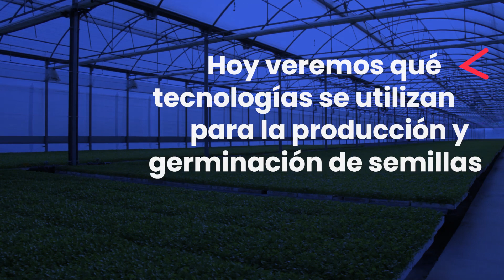Invernadero SEMILLERO AUTOMATIZADO para germinar SEMILLAS de forma profesional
Características de los INVERNADEROS SEMILLEROS profesionales para germinar semillas. En este video veremos los factores clave en el desarrollo de este tipo de producciones.

Los invernaderos semilleros normalmente necesitan un nivel alto de tecnología para producción y germinación de semillas.
El tipo de invernadero es invernadero capilla a 12,80 en hierro galvanizado y cuenta con las siguientes tecnologías:
🤖 Automatización de ventanas cenitales
🤖 Pantallas de sombreo y ahorro energético
💦 Carros de Riego automatizados
💦 Sistemas de Riego y Fertirrigación
🌡️ Control y Automatización de Clima

Este proyecto ha sido desarrollado por NOVAGRIC (Novedades Agrícolas, S.A.) Empresa líder que ofrece un servicio completo e integral en instalaciones de agricultura profesional de alto rendimiento en todo el mundo.

Desarrolla proyectos agrícolas de alta tecnología que optimizan costes y aprovechan al máximo los recursos hídricos:
✅ Invernaderos
✅ Proyectos de Riego
✅ Tecnologías para el control de clima y tratamiento de aguas.

Trabajamos desde 1978 para enfrentar los desafíos del mañana desarrollando soluciones que conduzcan a una nueva agricultura innovadora, productiva y sostenible; Agricultura inteligente.

🎥 Agradecemos a la productora Tv Agro la grabación de los vídeos que aparecen en este reportaje.